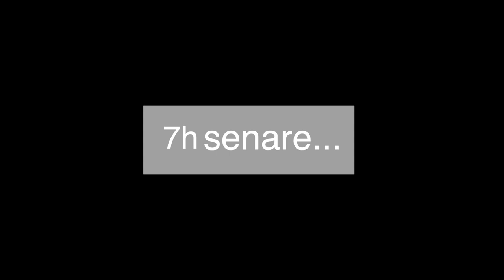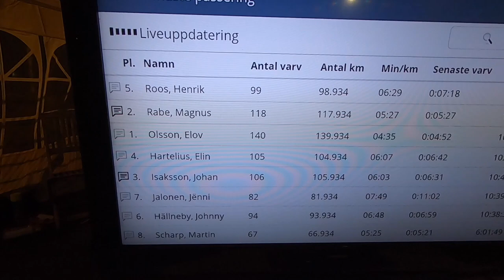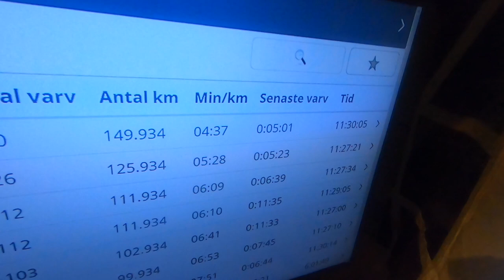Svenskt inofficiellt rekord på både 12h samt 100miles av Elov Olsson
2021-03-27 så sprang Elov 100miles runt Ruddalen och satte med tiden 12h 24min & 04s.

Rekordhållaren sedan tidigare är Jonas Buud som satte gällande tid i Täby 2010 med tiden 12h 32min & 3s. Det rekordet gäller fortfarande men vi får se hur länge ;).

I denna film får ni hänga med Elov och de andra löparna som springer 24h på deras långa dag. De ska springa på en varvbana ute i Ruddalen, Göteborg som är på 1km och genomföra som många varv möjligt på 24h.